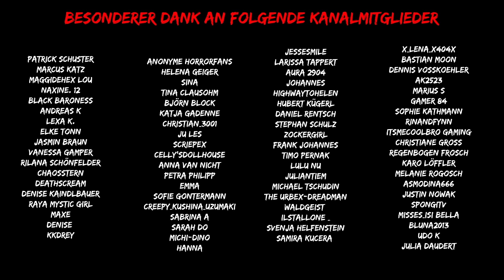Ich bekam weihnachtlichen Besuch... Es war nicht der Weihnachtsmann | Creepypasta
Weihnachtliche Creepypasta (gruseliges Hörspiel)

Alle magischen Empfehlungen zu Equipment, Geisterjagd, Hexerei und mehr findest du
Amazon Wishlist
Komm in unsren Discord Channel und tausch dich mit uns aus

Briefe an:
Just Abby
Postfach 190106
79061 Freiburg

Pakete & Päckchen an:
Lena Sterzik
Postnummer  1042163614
DHL Packstation 137
Tullastraße 50
79108 Freiburg
Dir gefällt die Musik? Hier ist die Playlist, die ich verwende
Alle Bilder werden unter dem Zitatrecht verwendet.